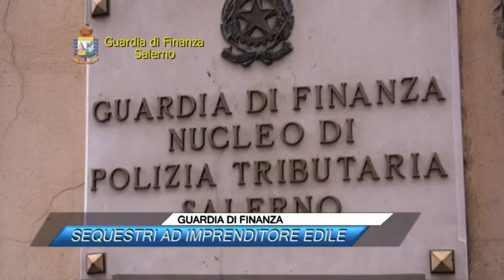GUARDIA DI FINANZA, SEQUESTRI AD IMPRENDITORE EDILE